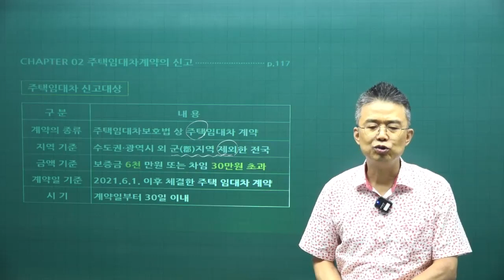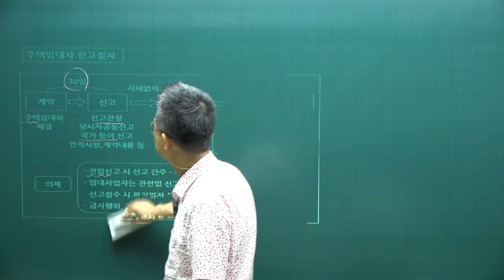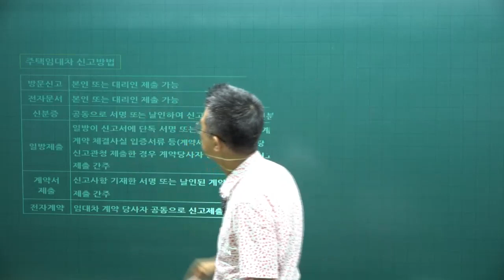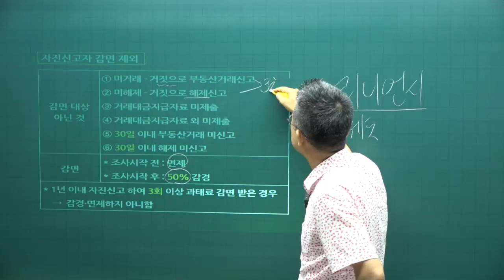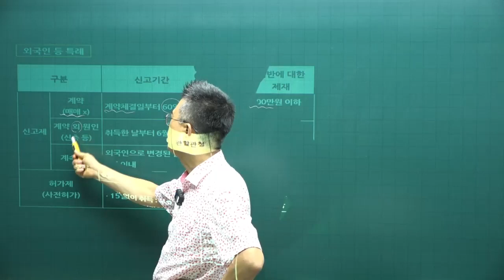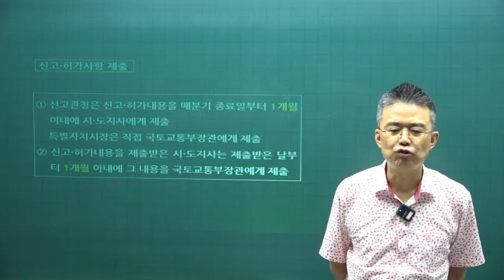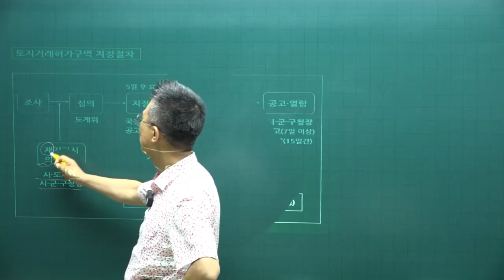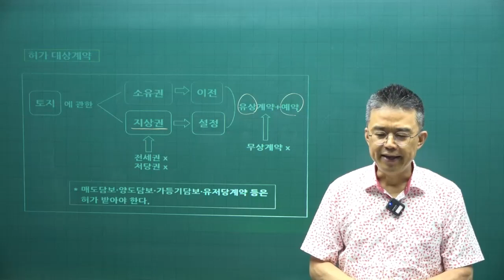[공전무 - 공인중개사 무료인강] 2023년 공인중개사 시험과목 공인중개사법령 및 실무 박용덕 교수 공인중개사 핵심이론 14강